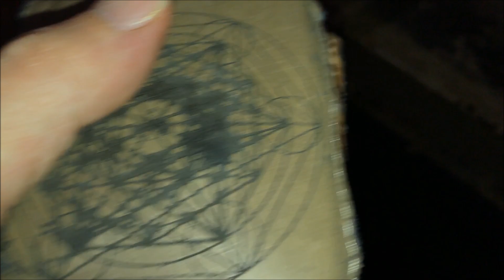Even The Mildew On The Staircase....